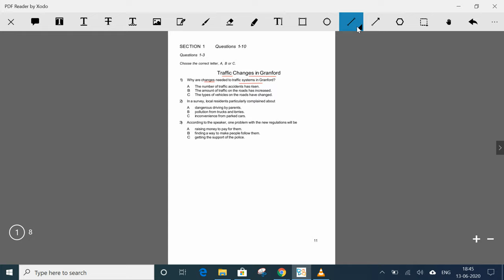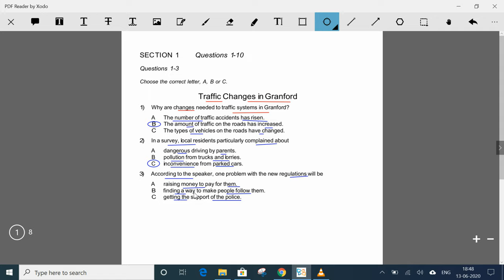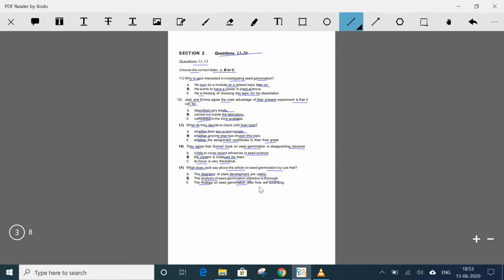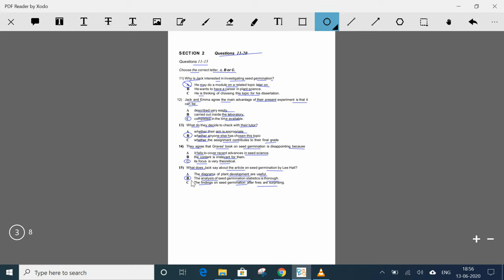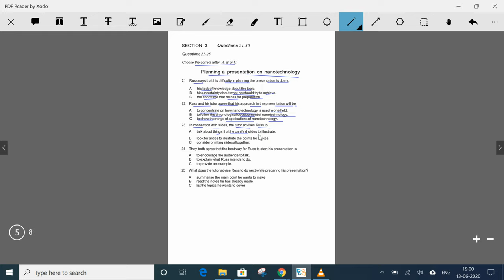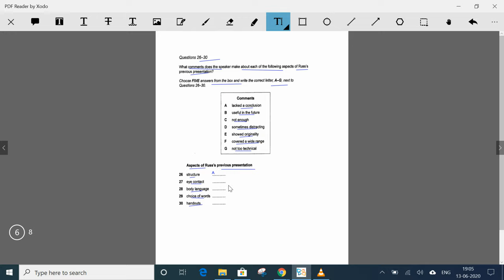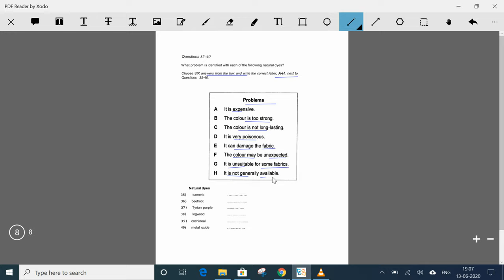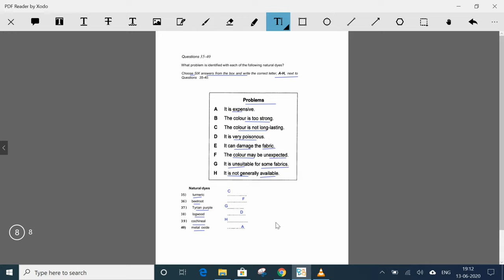MIXED LISTENING TEST. ALL MULTIPLE CHOICE.